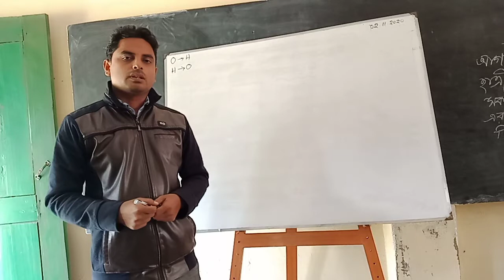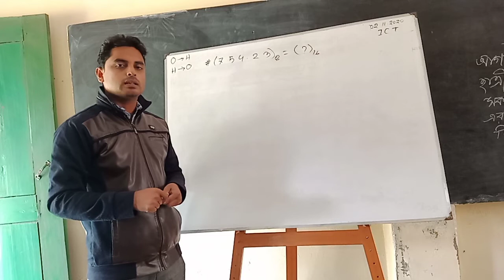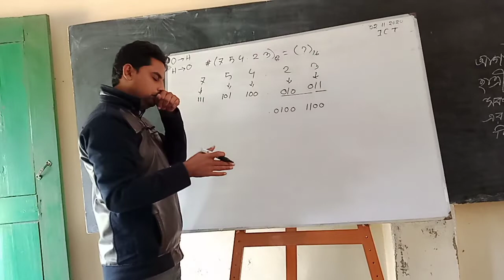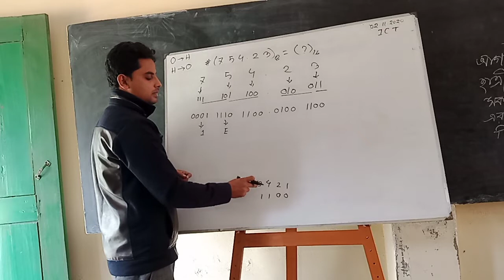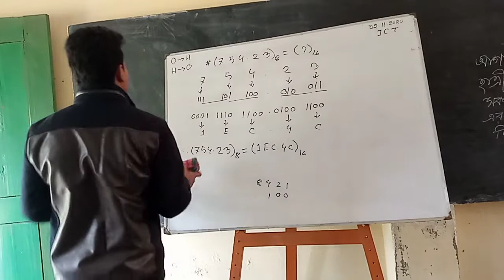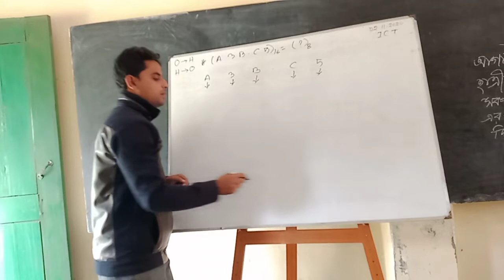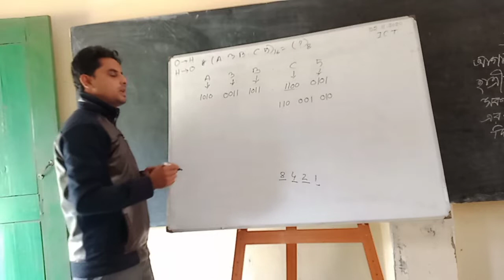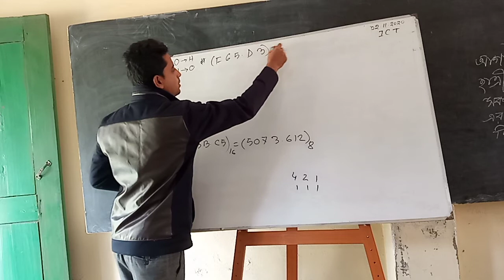বিষয়ঃ তথ্য ও যোগাযোগ প্রযুক্তি শ্রেণিঃ একাদশ অধ্যায়ঃ ৩য়